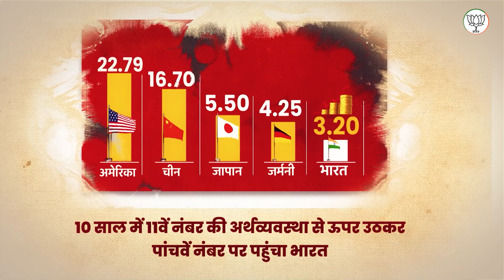10 साल में 11वें नंबर की अर्थव्यवस्था से ऊपर उठकर पांचवें नंबर पर पहुंचा भारत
विकास के संकल्प के साथ बढ़ाया हर कदम
भाजपा सरकार ने बेहतर किया देश का कल

10 साल में 11वें नंबर की अर्थव्यवस्था से ऊपर उठकर पांचवें नंबर पर पहुंचा भारत